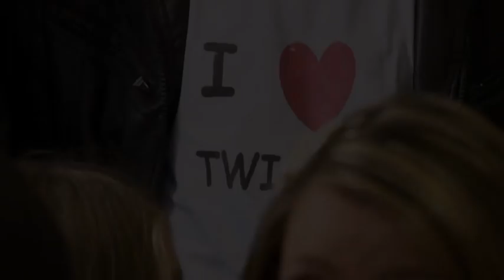Twisted's audition - The X Factor 2011 (Full Version)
The X Factor: Foursome perform Adele's Someone Like You but is it enough to see former contestant Chrissie get through to bootcamp once again?